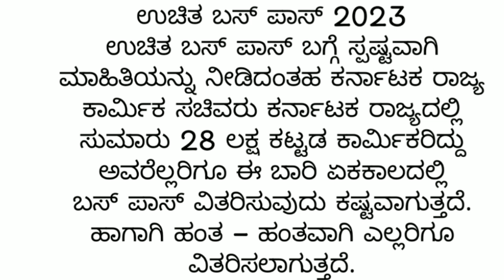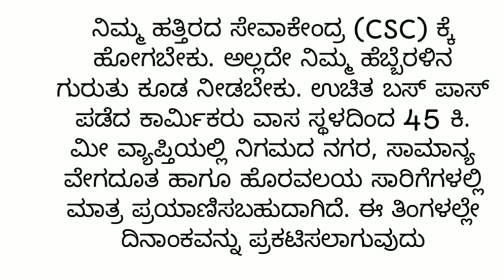ಕಟ್ಟಡ ಕಾರ್ಮಿಕರಿಗೆ ಉಚಿತ ಬಸ್ ಪಾಸ್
like madi ✓